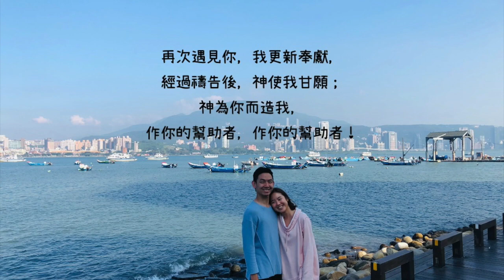唯一的愛（原版男女對唱）| 詩歌 Hymn | Lucy Chu Cover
正在一首一首慢慢錄大家點的歌～歡迎大家繼續留言點歌💛

（弟兄）
初次遇見你，我充滿驚訝，來者是夏娃，我骨中骨嗎？
在生命的春天，我住伊甸園裡！啦～～～
再次遇見你，我喜樂洋溢！經過禱告後，神把你給我，
告別獨居日子，今後同承主恩，今後同承主恩！
（姊妹）
初次遇見你，我當作平常，不知為什麼，你保持靜默，
我避開你眼睛，要往別處草地。啦～～～
再次遇見你，我更新奉獻，經過禱告後，神使我甘願；
神為你而造我，作你的幫助者，作你的幫助者！
（弟兄）
初次遇見那一刻，像亞當看見了夏娃！
（姊妹）
再次相遇那一刻，讚美神是這樣命定！
願我一生享有基督愛召會的愛，請給我當得的尊重！
（弟兄）
願我一生享有召會聽基督的從，請作我擴展與繁增！
（齊唱）
我們見證基督與召會，見證基督與召會，
基督是我們唯一的愛，唯一的愛！